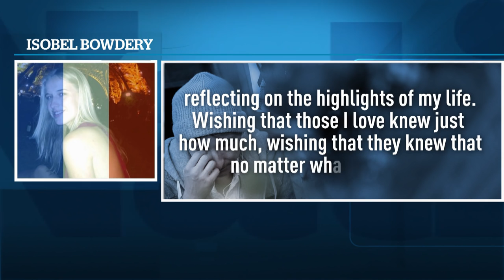Paris Attacks Timeline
A chronological look at Friday's deadly attacks in Paris.